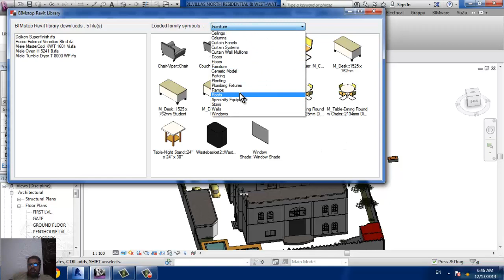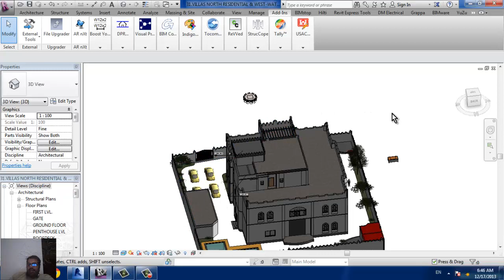bim stop addins revit